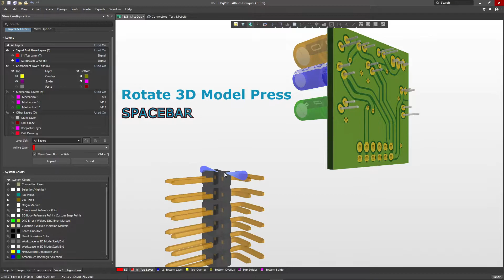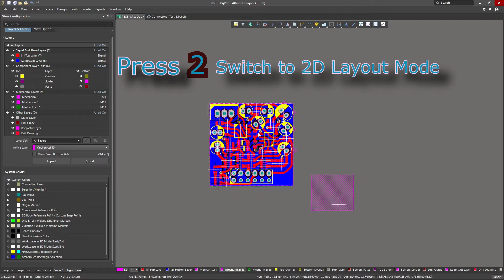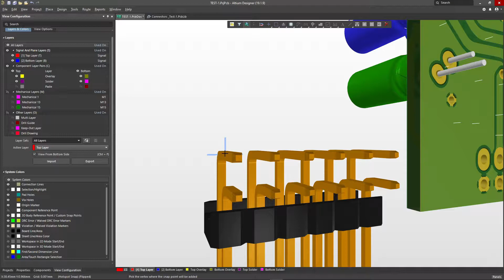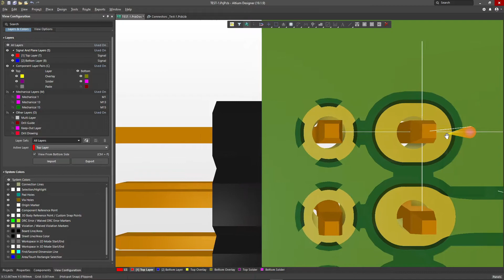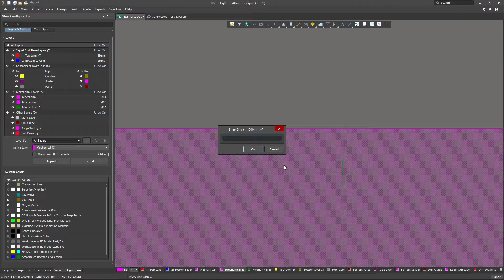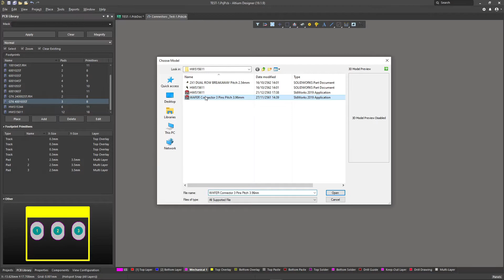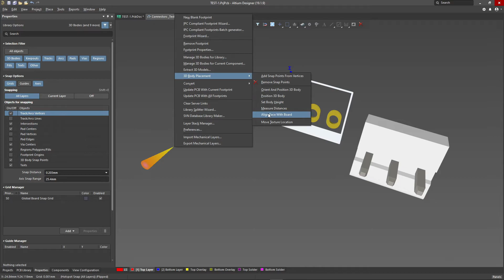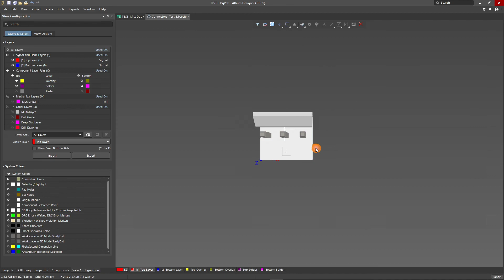Altium Designer [Remove Snap Points]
00:00 Start
01:08 Add Snap Points From Vertices
01:28 Remove Snap Points